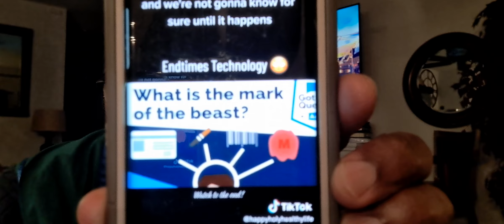A BREACH READY TO FALL